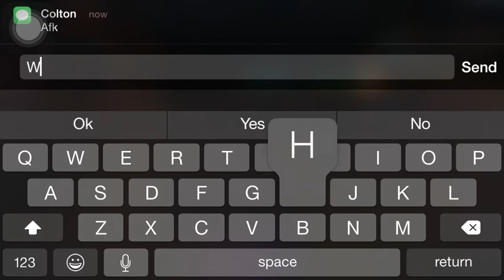Vainglory Character Build 2: Health Draining Celeste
A very damage heavy build that will wreck if you have a tank on your team.